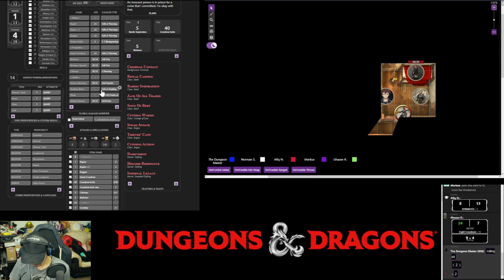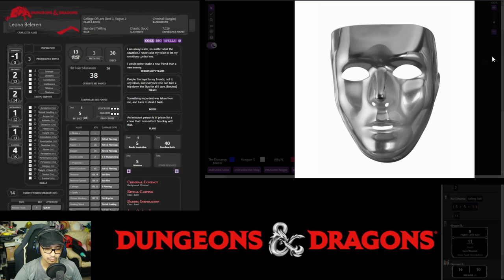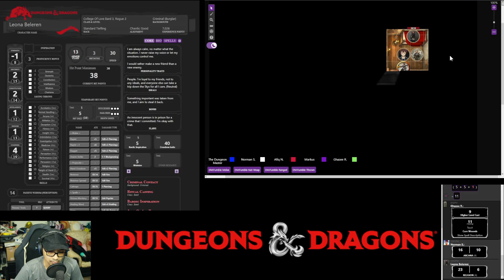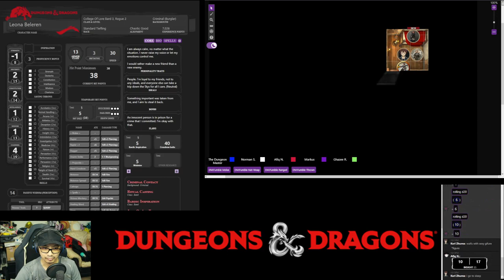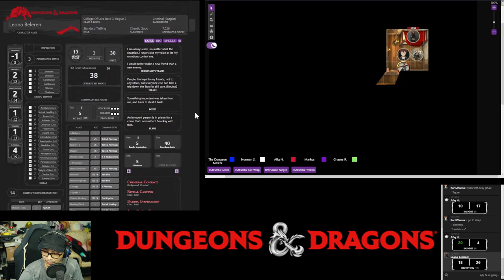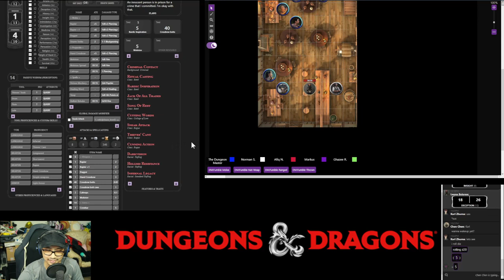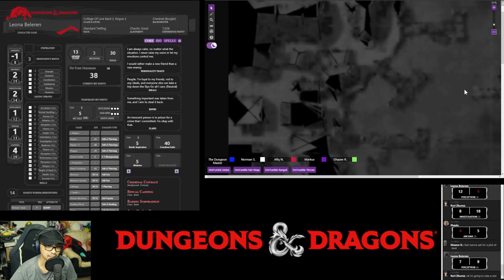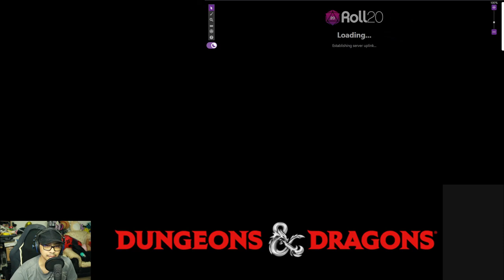Night Tales: Murder Most Foul - Session 20 (Part 1)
Shado returned to the group after 2 days of absence - and was almost immediately skewered by friendly fire. Trying on the mask worn by Geoffrey,  he managed to eavesdrop on the Council's meeting! And then woke up two days after without recollection of what has transpired in between.

The group later reported this to the Commander and also went to interrogate the Port Master about the trouble in the ports and supply disruption - only to find him murdered ... And then the lurking spectre in shadows attack during the murder scene investigation ...

Players

0. Dungeons Master: Fuad
1. Leona Beleren (Level 3 Bard, Level 1 Rogue): Norman
2. Shado (Level 3 Tiefling Wizard): Afiq
3. Karl Zhuma (Level 3 Human Warlock): Vincent
4. Camille (Level 3 Human Bard): Kamil
5. Chen (Level 3 Elf Cleric): Ghaz